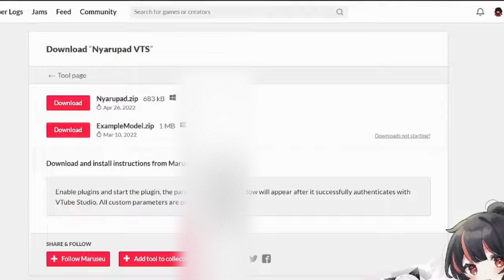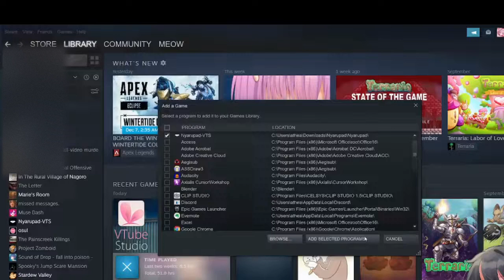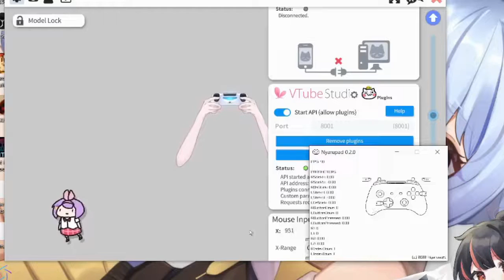[Tutorial] How to setup Nyarupad / controller tracking for Vtube Studio [ENG SUB]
Do you want to be an epic 2D gamer?!?! In this tutorial, I’ll be explaining how to setup Nyarupad so that viewers can know how good you are at gaming. Not a Live2D tutorial, not yet atleast! Just a setup tutorial for now because I kinda had a hard time setting it up!
Not to me but to Nyarupad. I didn’t show it in the video because I already donated but donations really help developers to eat food!  Also don’t forget to allow plugins in Vtube Studio!!
I hope the tutorial helps!

Ramble:
I wonder how hard it would be to have a fully tracked keyboard model? Like it tracks the exact movements of the keyboard. I assumed it would be hard because of the default hand placement but I learned here (in nyarupad) that it has two different hand positions tracked based on the last key pressed. I thought it was really cool. I feel like maybe Piton can program something like that for me….
Idk what it could be used for though. Maybe those keyboard asmr videos? I don’t know. Oh also it’s almost Christmas!! Which means it’s almost New Year’s and I am NOT ready for next yr uni. Baby’s first nursing classes almost broke me so I’m scared for the intermediate classes. Wish me luck…. God knows I’ll need it